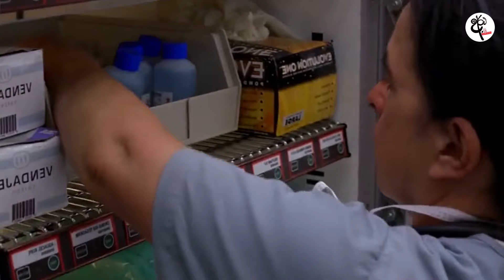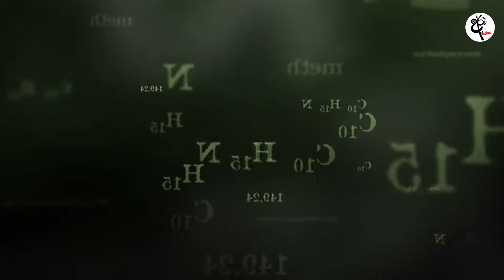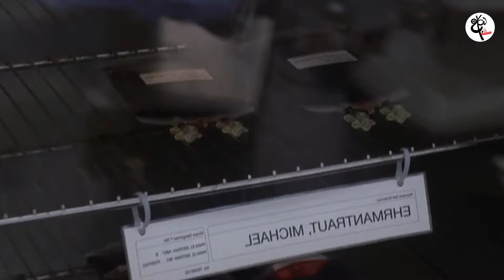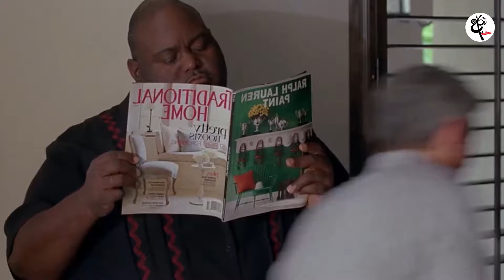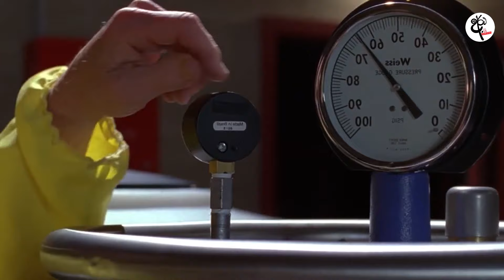වයිට්ගේ මාරයා ලගටම පැමිනේ Breaking Bad Season 4 Episode‍ 11 Movie explained Sinhala Sinhala Review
සමාවෙන්න පරක්කු උනාට...

මට ආදාරයක් වශයෙන් උදව්වක් කරන්න කැමති අය මේ ලින්ක් එක භාවිතා කරලා මට ඩොනේට් කරන්න පුලුවන්

Breaking Bad  Sinhala Movie Review